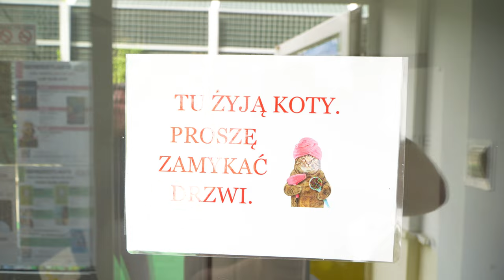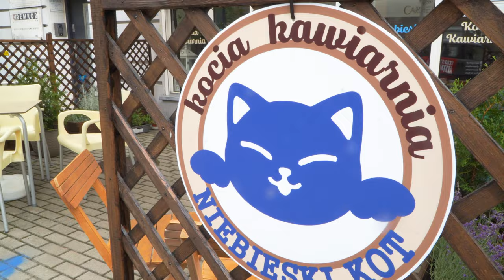8 sierpnia - Międzynarodowy Dzień Kota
Dziś przypada Międzynarodowy Dzień Kota. To okazja to tego, aby poruszyć temat sytuacji tych zwierząt. W naszym mieście schronienie mogą znaleźć głównie w schronisku. Innym domem dla nich stało się od kilku miesięcy kino Meduza a od roku kocia kawiarnia Niebieski Kot. We wszystkich tych miejscach możliwa jest adopcja, do czego zachęcamy.